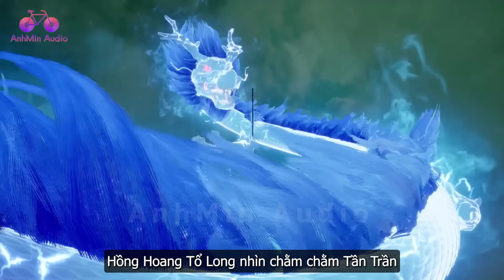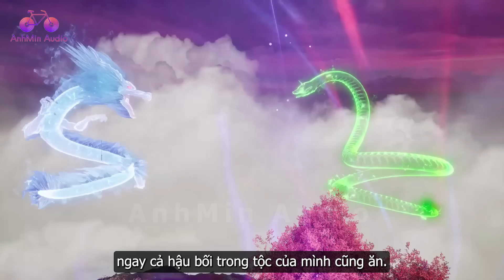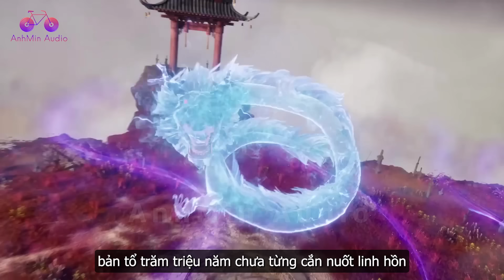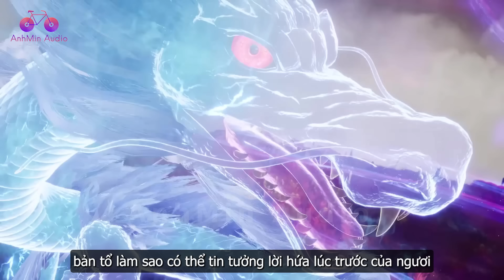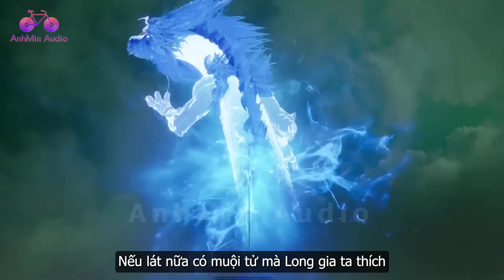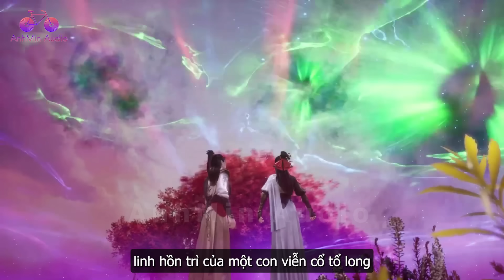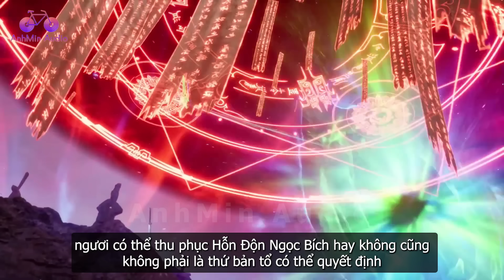EP1280 | Tần Trần ký kết khế ước thần hồn với Hồng Hoang Tổ Long | Võ Thần Chúa Tể